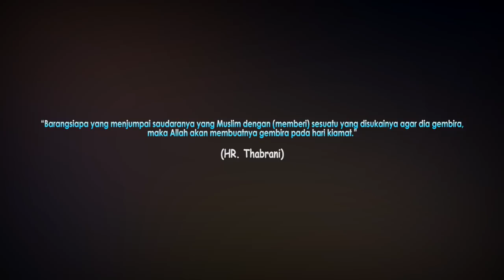GAK TEGA | Keliling sampai tengah malam, kalau gak LAKU ya gak makan | CAKRA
Untuk Sodlen JAMBUL IJO ayook bantu saudara kita yang membutuhkan,
dengan cara berdonasi di sini:

Sedikit kebaikan dari kalian sangatlah berarti buat mereka yang membutuhkan.
" LAKUKAN YANG TERBAIK DAN TETAP SEMANGAT – Do The Best - CAKRA “